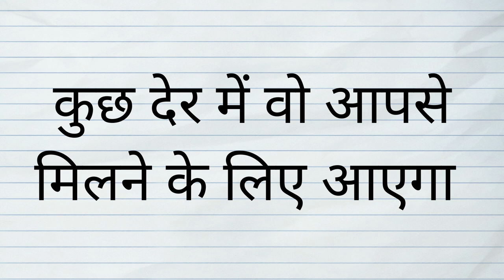यह मंत्र लिखकर जेब में रख लो खुद आएगी करने आपकी पूरी सेवा होगी | Powerfull Vashikaran mantra